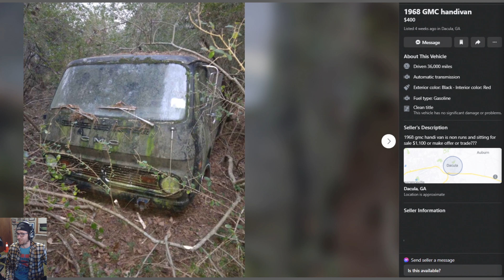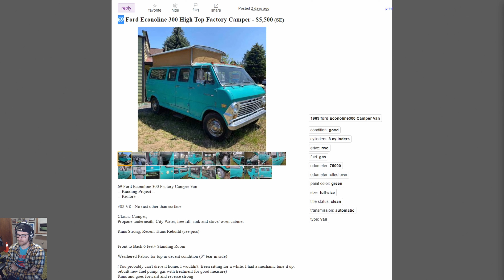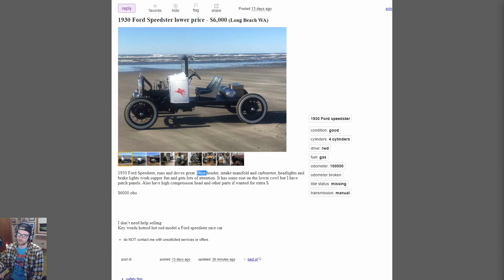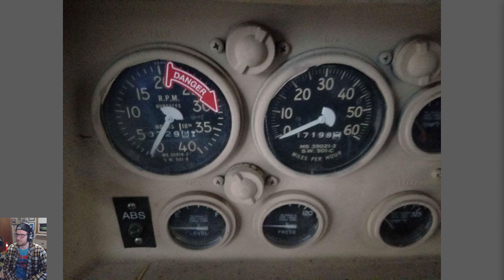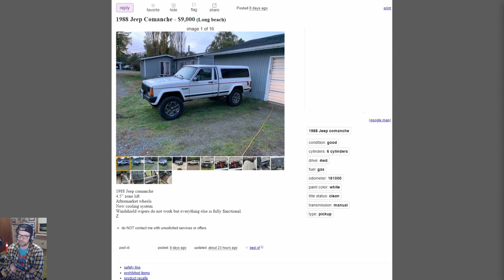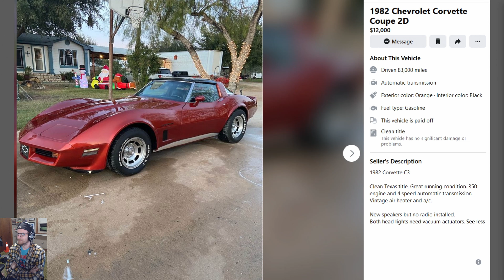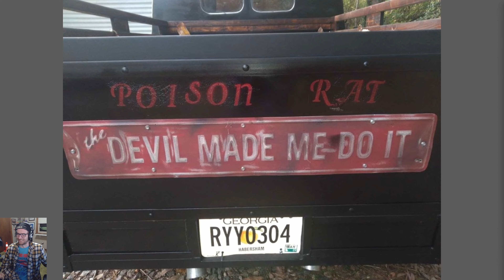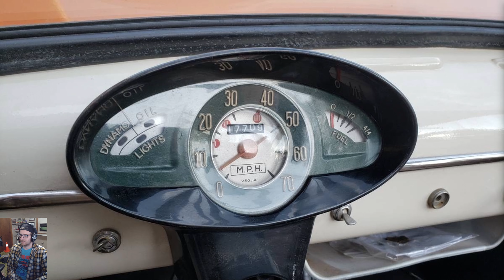Ran When Parked - 069 - "The 69 Master"